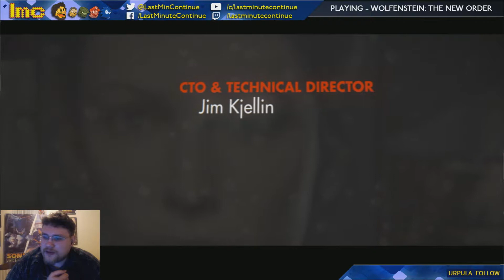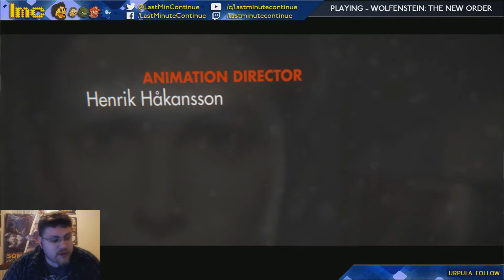A DATE WITH DEATHSHEAD | Wolfenstein: The New Order - Part 6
It's time for B.J. Blazkowicz to end this, but first there's a little matter of getting out of London Nautica, defeating the London Monitor and rescuing people in Berlin before he can finally deal with the man Germans would call "Totenkopf".

If you enjoyed and would like to donate to help us get new things to entertain you, you can do so here (NOW WITH MERCH!)